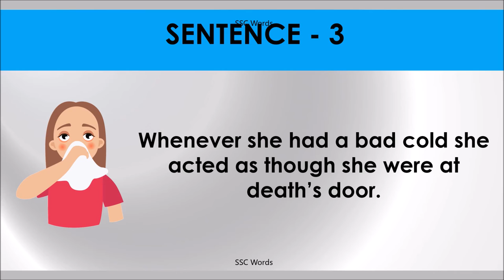AT DEATH’S DOOR Idiom 1135 # Meaning and five sentences # SSC Words